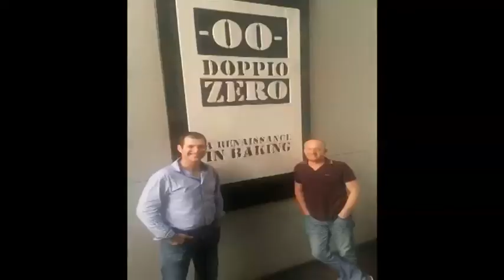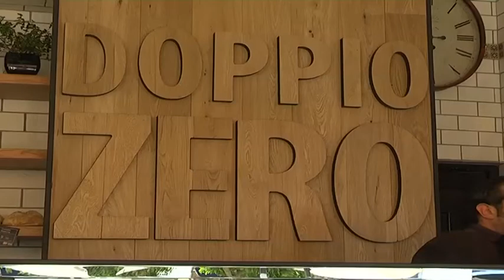Paul Christie - Co-founder of Doppio Zero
On this week's edition of Entrepreneurial Edge CNBC Africa's Chris Bishop chats to the co-founder of Doppio Zero, Paul Christie. Doppio Zero started out in Greenside in 2002, as a corner street style bakery and café, serving breakfasts, thin-crust gourmet pizzas and café style Mediterranean food.  Since then it has grown to 9 restaurants with a blend of franchise, corporate and joint venture partnerships.